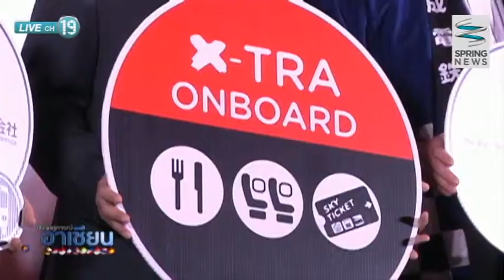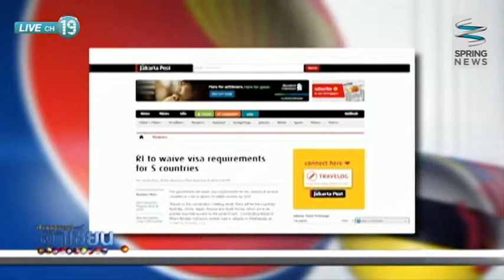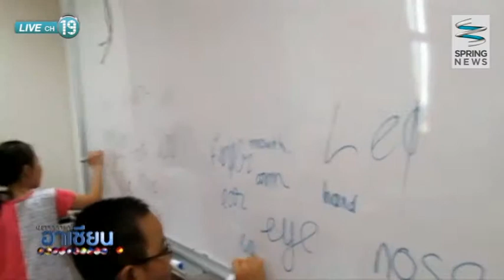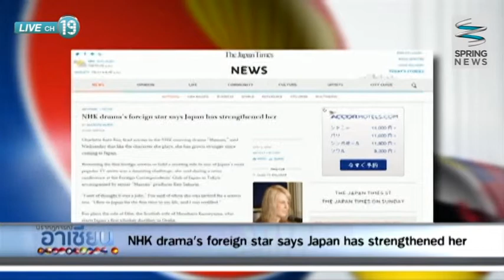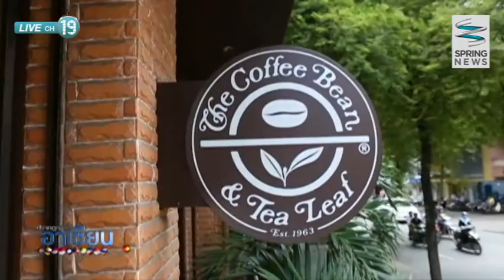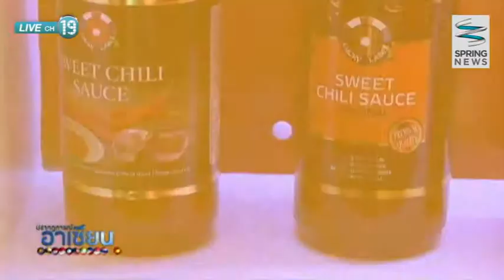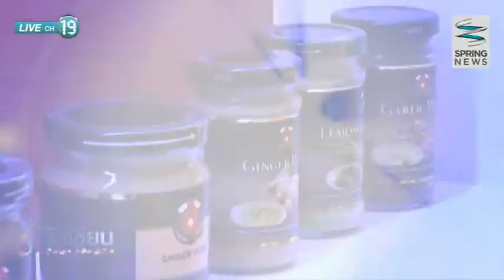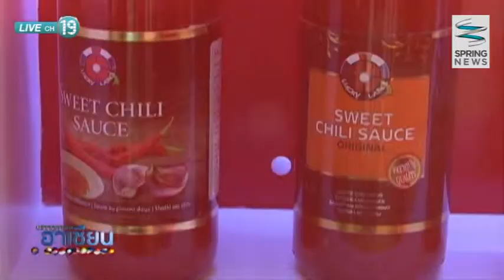ปรากฏการณ์อาเซียน 07/11/57 : พริกสัญชาติไทย ส่งความเผ็ดไกลทั่วทุกภูมิภาค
ติดตามรายการ "ปรากฏการณ์อาเซียน" ได้ที่

ปรากฏการณ์อาเซียนประจำวันที่ 7 พฤศจิกายน 2557

ASEAN Headlines : มาเลเซียวิตกโครงการไร้คุณภาพ รัฐบาลกำลังเป็นที่วิพากษ์วิจารณ์ในสังคม เพราะอาคารที่สร้างเสร็จไม่มีคุณภาพ และปริมาณโครงการที่รัฐบาลมอบหมายงานให้ผู้รับเหมา แต่กลับดำเนินการก่อสร้างไม่เสร็จตามกำหนด หรือผลงานออกมาไม่มีคุณภาพ ในขณะที่ช่วงนี้สื่อเวียดนามคึกคัก ขยันนำเสนอข่าวเกี่ยวกับเกาะฟู้ก๊วก ซึ่งเวียดนามกำลังจะทำให้เกาะที่ใหญ่ที่สุดของประเทศแห่งนี้กลายเป็นศูนย์กลางเศรษฐกิจและการบริหาร

ASEAN Direct : สดสายตรงไปยังประเทศกัมพูชา รายงานข่าวจาก คุณเป็ง โซเพีย ผู้สื่อข่าวพิเศษจากกัมพูชา รายงานข่าวเกี่ยวกับ พระราชพิธี บุญ อม ตูก เป็นเทศกาลเฉลิมฉลองที่ใหญ่ที่สุดของกัมพูชา ชาวกัมพูชาหลายล้านคน โดยเฉพาะอย่างยิ่งผู้คนมาจากจังหวัดต่างๆ หลังไหลมาที่กรุงพนมเปญ เพื่อร่วมสนุกสนานในพระราชพิธี บุญ อม ตูก ที่จัดขึ้นบนแม่น้ำโตนเลสาป ด้านหน้าพระราชวัง และรายงานเกี่ยวกับแถลงการณ์ธนาคารโลก(World Bank) ธนาคาร ADB ที่กัมพูชาตอนนี้ก้าวหน้ามาก

AEC Focus : วันนี้จะพาไปพูดคุยกับ คุณวิชาดา เดอ สมิธ กรรมการผู้จัดการ บริษัท ดิ สมิธ ฟู้ด อินเตอร์เนชั่นแนลจำกัด เกี่ยวกับ พริกสัญชาติไทยส่งความเผ็ดไกลทั่วทุกภูมิภาค  ซึ่งนับได้ว่าเป็นความภาคภูมิใจของคนไทยที่ความสามารถของเราเป็นที่ยอมรับในระดับมาตรฐานสากล

ติดตามข่าวจริงสปริงนิวส์ได้ทาง